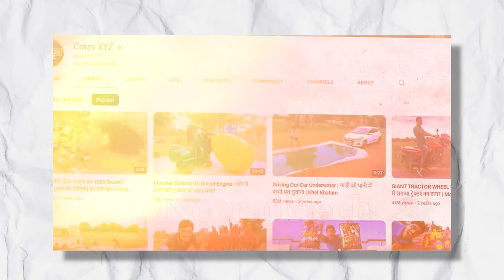Top Biggest YouTuber ने कैसे start किया अपना channel, Stop every Day working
how to start first video on youtube,
make first video on Youtube,First video on YouTube,Sandeep Maheshwari First video,Vivek vindra first video,tech burner first video,manoj dey first video,deepak dahiya first video,khan sir first video,sourav joshi fist video,mr indian hacker first video,technical gujuji first video,trakin tech first video,crazy xyz first video,start youtube channel with mobile

first youtube video,start youtube channel,start youtube,first video,tips and tricks to create video,earn from youtube,how to earn from youtube,how to grow new channel,deepak daiya 2.0,deepak daiya

@neerajmaurrya neerajktech 😎📷 My Equipment and recommendations

🎀 Laptop 1
🎀 Laptop 2
🎀 Mobile 1
🎀 Mobile 2
🎀 Mic 1
🎀 Mic 2
🎀 Light 1
🎀 Light 2
Neeraj Maurrya